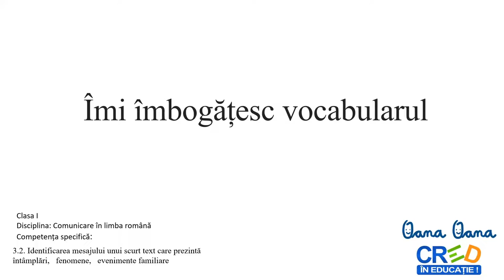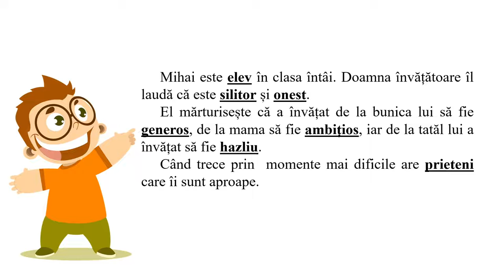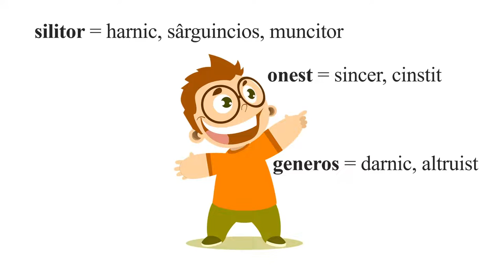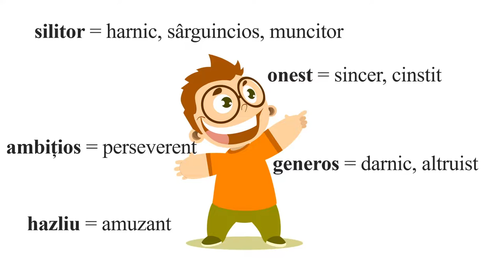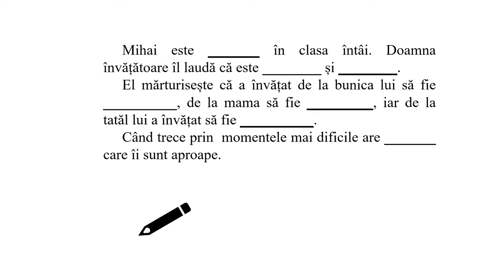Îmi îmbogățesc vocabularul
Resursa are incluse următoarele tipuri de activități:
- citirea unui text scurt
- identificarea sensurilor unui cuvânt dat
- intuirea sensului unui cuvânt dintr-o propoziție
- înlocuirea unui cuvânt dat, cu un cuvânt cu sens asemănător